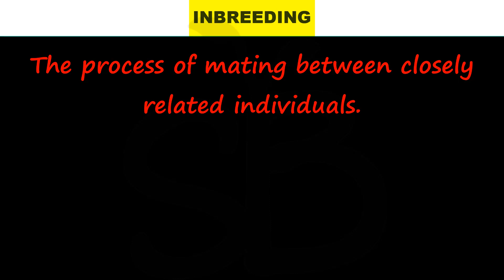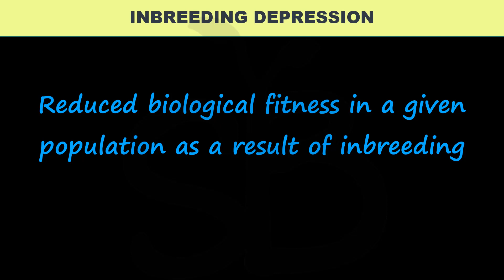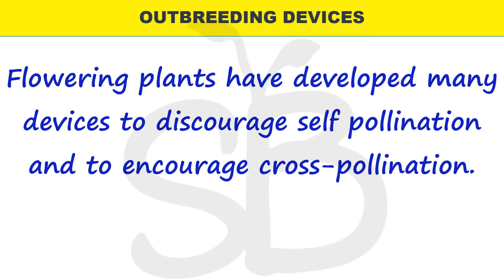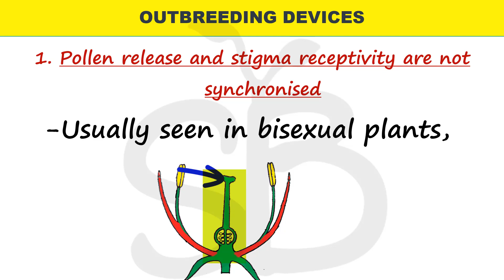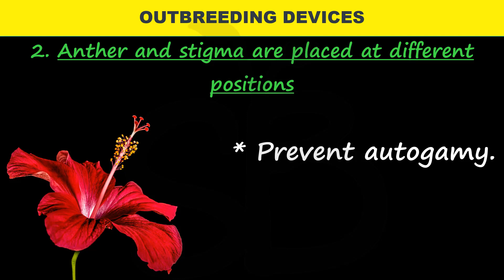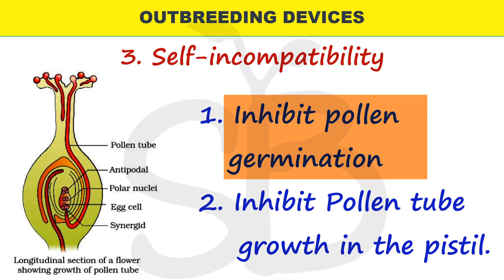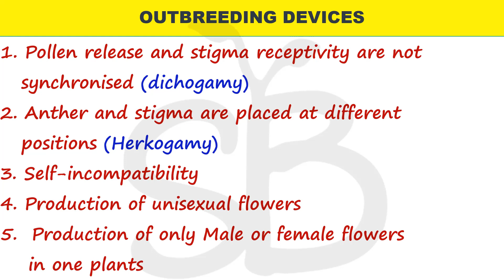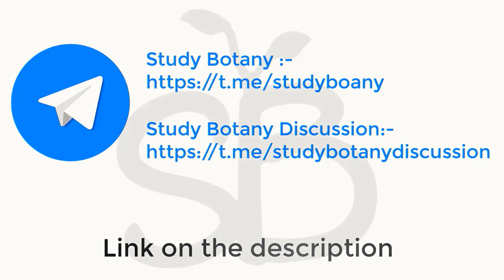INBREEDING DEVICES Sexual reproduction in flowering plants part 11 MALAYALATHIL PLUS TWO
This is a small initiative from my side to make  biology chapters easier.